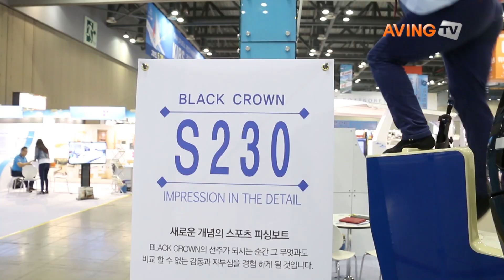[경기국제보트쇼2015 영상]흥진티엔디,고객 맞춤형 생산 가능한 우든 보트선보여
흥진티엔디 지난달 28일(목)부터 31일(일)까지 나흘간 킨텍스 3, 4, 5홀에서 열린 ‘경기국제보트쇼(Korea International Boat Show, 이하 KIBS 2015)’에 참가해 고객 맞춤형 생산 가능한 우든 보트를 선보였다.
1998년 창사 이래 조선기자재, 치공구(보조공구) 개발에 주력해 온 기업으로 주력 제품 ‘블록로더(Block Loader)’는 이미 국내 조선소의 95% 이상이 해당 제품을 사용하고 있으며, 중국, 브라질, 루마니아 등 전 세계로 수출하는 조선 분야에서 기술력을 인정받은 기업으로, 2011년 요트사업부 출범 이래 26ft급 크루저를 건조한데 이어 이번에 16, 18, 22ft의 개발에 성공해 우든 보트의 라인업을 강화하는데 성공했다.

특히 2013년 4월 자체 기술 개발을 통해 완성된 파워보트 ‘Challenger 22’는 영국 선급의 인증을 획득한 해양합판(Marine Plywood)을 원자재로 하고 현대적 복합소재인 에폭시와 유리섬유를 접목해 건조했다.

기존의 목조선박이 가졌던 문제점인 건조, 유지, 관리, 보수 등 전반적인 면에 있어 혁신적인 개선을 이루며 2013년 5월 혁신제품상(경기국제보트쇼), 2014년 2월 올해의 레저 선박상(해양수산부)을 수상해 전통 소재인 목재와 현대적 복합 소재의 환상적 조합과 함께 탁월한 항해 능력으로 높이 평가받은 바 있다.

‘BLACK CROWN S 230’ 은 기존의 FRP로 제작된 센터 콘솔 보트 보다 날렵하고 실용적인 디자인으로 낚시매니아 층을 겨냥한 제품이다. 중앙부 콘솔은 개폐가 가능하도록 제작돼 내부 공간에 오일탱크를 매립했으며, 선수 부분에는 큰 사이즈의 해치를 장착해 수납공간을 극대화했다.

‘BLACK CROWN S 230’ 은 세계 최고급 요트 전용 도장 도료인 Awlgrip의 풀 플랜을 적용한 제품으로 도장 전문가가 직접 시공을 담당했다.

선체 설계를 숙련된 디자이너가 설계하고 전 공정을 우수한 생산 설비를 갖춘 흥진티엔디의 공장에서 건조해 완성도를 높였음은 물론이고, 기존의 FRP보트와는 달리 우든 보트는 금형 없이 배를 건조하는 ‘One off Mold‘ 공법을 적용해 배를 건조하는데 드는 비용과 시간을 획기적으로 줄인 것이 특징이다.

또한, 고객의 니즈에 맞춘 맞춤형 생산도 가능한 것이 흥진티엔디 우든 보트의 특징이다.